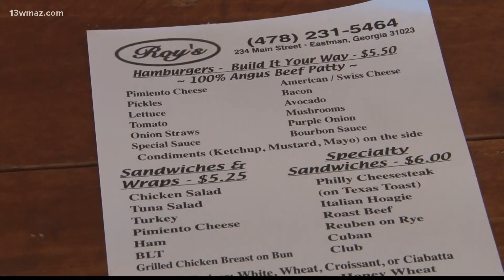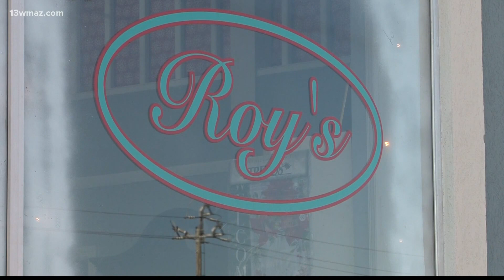Eastman man honored for efforts helping to feed front line workers, homeless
One man in Eastman has a big heart and his desire to help out others, especially in this pandemic, has led some pretty cool accolades.

13WMAZ News is the #1 station for news and weather in the Central Georgia area, serving people in Dublin, Macon, Milledgeville and Warner Robins.